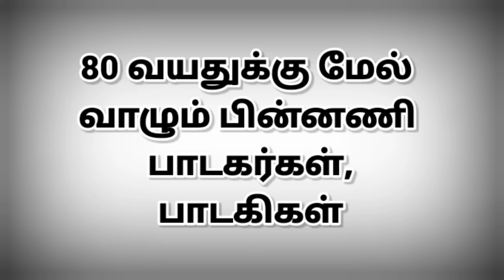80 வயதுக்கு மேல் வாழும் பின்னணி பாடகர்கள்,பாடகிகள் | @thiraisaral | Akbarsha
80 வயதுக்கு மேல்
வாழும் பின்னணி
பாடகர்கள்,
பாடகிகள்